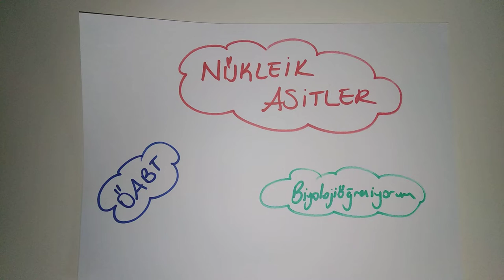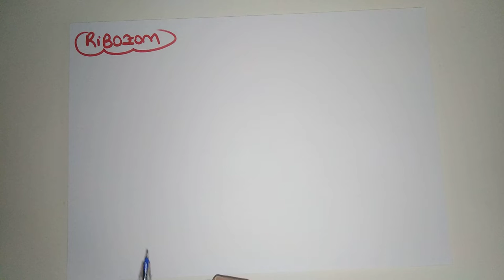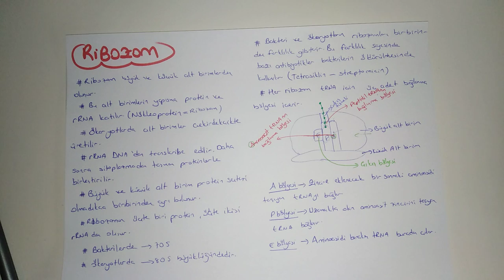30) rRNA ve Ribozom - ÖABT BİYOLOJİ